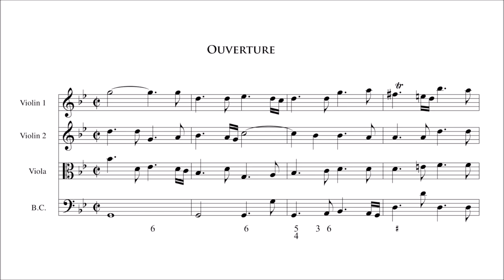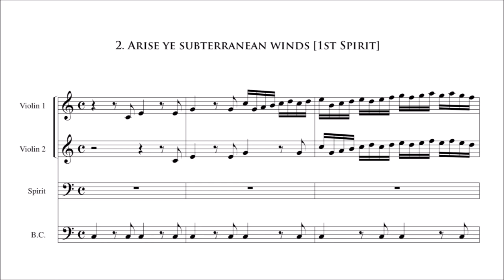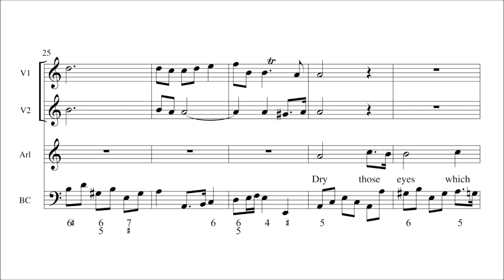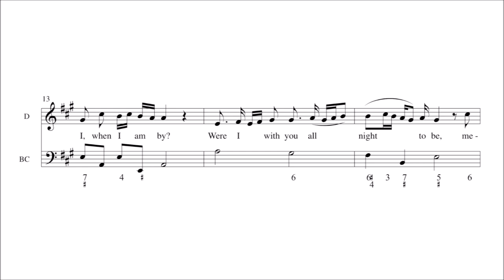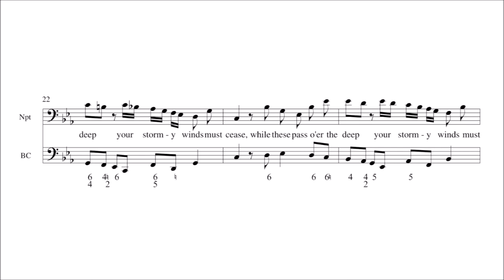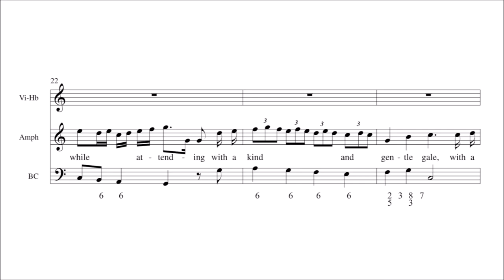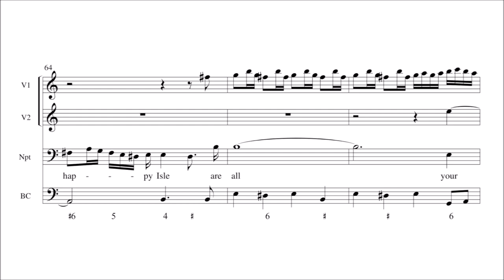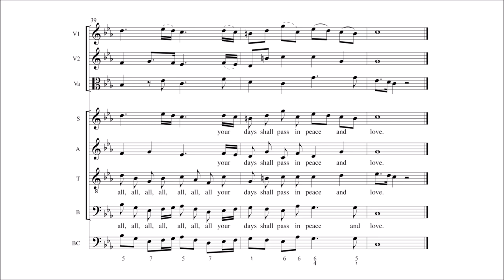Henry Purcell or John Weldon – The Tempest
attributed to Henry Purcell (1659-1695) or John Weldon (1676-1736)

The Tempest, Z.631 (1695 ca.)

Ouverture [00:00]
1. Where does the black fiend [04:09]
2. Arise ye subterranean winds [07:54]
3. Dance of Winds (a 5) [10:56]
4. Come unto these yellow sands [12:18]
5. Full fathom five [13:44]
6. Dry those eyes [15:55]
7. Kind fortune smiles [22:04]
8. Dance of Spirits [23:11]
9. Dear pretty youth [23:39]
10. Great Neptune / My dear [25:47]
11. The Nereids and Tritons [29:53]
12. Aeolus you must appear [31:47]
13. Your awful voice I hear [35:02]
14. Halcyon days [39:24]
15. See the heavens smile [45:54]
16. No stars again shall hurt you [50:51]